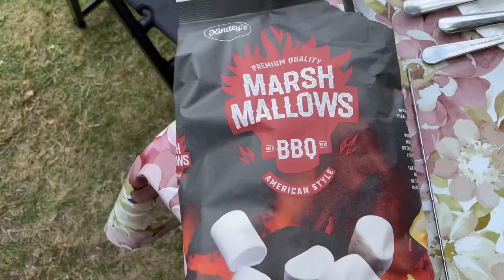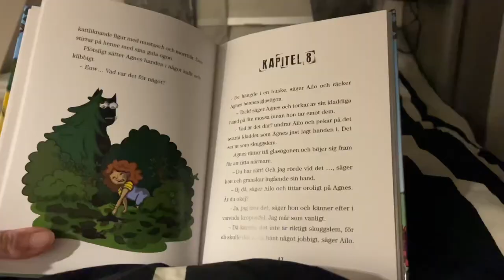Träffar dinosaurier på Kronocamping i Lidköping! Vlogg